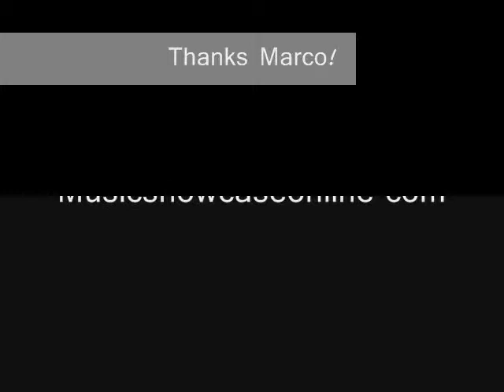Marko Djordjevic at Music Showcase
Marko Djordjevic pays a visit and talks about the store and lessons studio. For more information about Marko, visit the Drummer's Collective